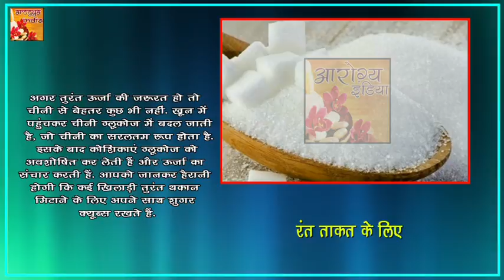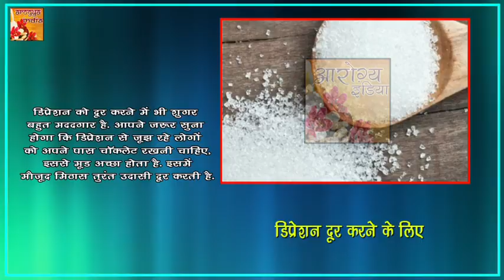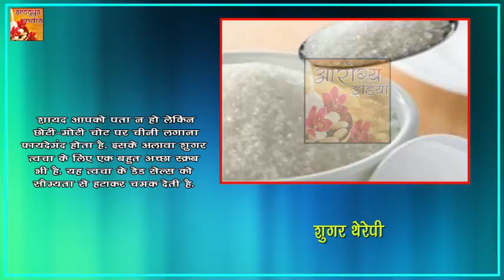चीनी के भी कुछ फायदे हैं, क्या यकीन कर पाएंगे आप ? Ayurved Samadhan